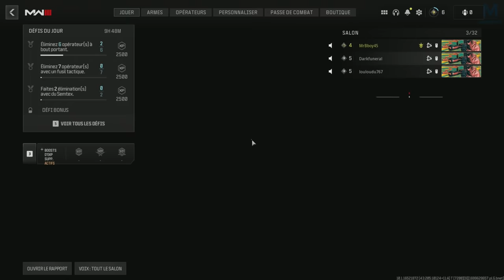CoD Modern Warfare 3 | Première Partie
Comme chaque année tu connais la musique...

Mon matos

Partenaire !